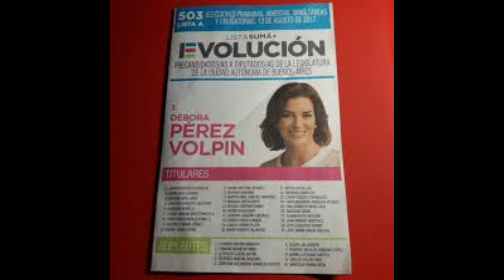Muerte de DÉBORA PÉREZ VOLPIN. El último adiós a la periodista. Como falleció. De que murió.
La muerte de Débora Pérez Volpin impactó con una gran fuerza a los medios de comunicación. Con 50 años, la periodista y legisladora por la Ciudad de Buenos Aires murió cuando se le practicó una endoscopia. Desde ese día la Justicia comenzó una investigación que terminó con un detenido y luego llegó a un escándalo hacia la misma clínica en la que falleció la periodista.

El Tribunal Oral en lo Criminal y Correccional 8 expresó en un escrito al momento del juicio que el endocsopista Diego Bialolenkier “faltó a su deber de cuidado” debido a que no informó la perforación de las vías digestivas cuando le realizaba el estudio a Pérez Volpin. Los jueces condenaron a tres años de prisión condicional al endoscopista. Mientras que la anestesista, Nélida Puente, fue absuelta.

todo noticias argentina,noticia ultimo momento,arriba argentinos,postergaron el juicio por la muerte de debora perez volpin,muerte de debora perez volpin,murio debora perez volpin,ultimo adios a debora perez volpin,como murio debora perez volpin,quique sacco,vidal